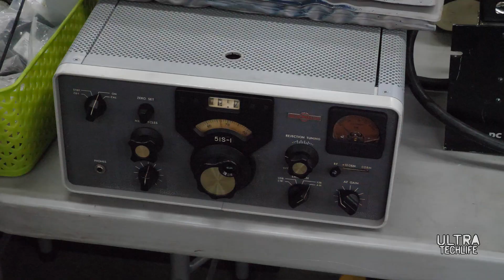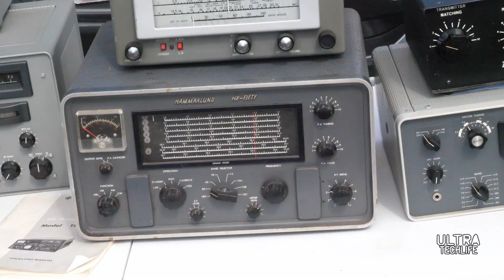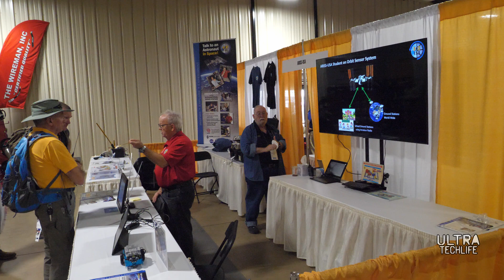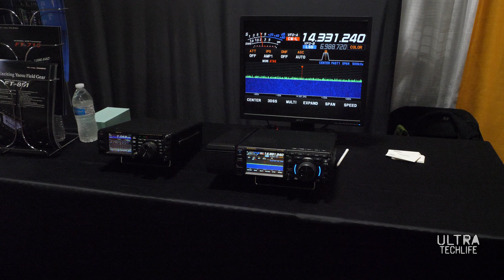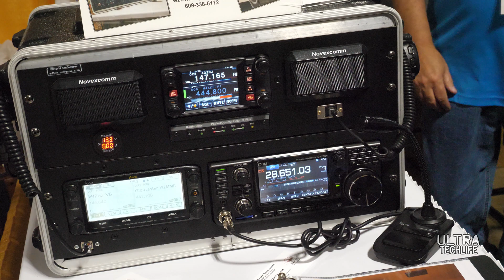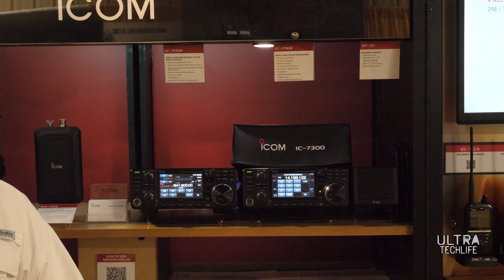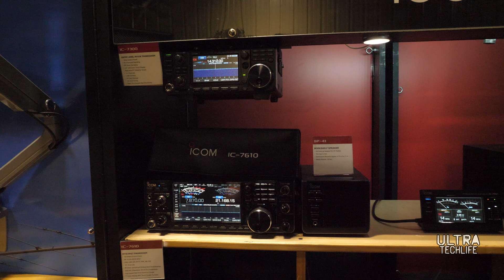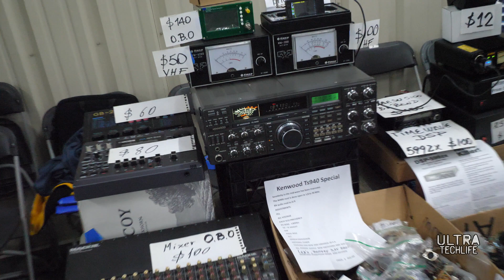Ham radio history & future - HamCation 2024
Remember your first ham radio? First contact? HamCation is the second largest hamfest in the US, a trade show for amateur radio and computer-related electronics. This short documentary highlights some of the changes in technology over the past several decades. There are lots of pieces of history that bring back memories and it's amazing to see the pace of technological advancement. Comment if you found something interesting!

Ending music by Ben Alonzo.
Produced/edited by Ben Alonzo
Storm Sector, LLC

Ben Alonzo is a scientist, tech expert, professor, entrepreneur, meteorologist, musician, fitness pro, journalist, and adventurer. Biography